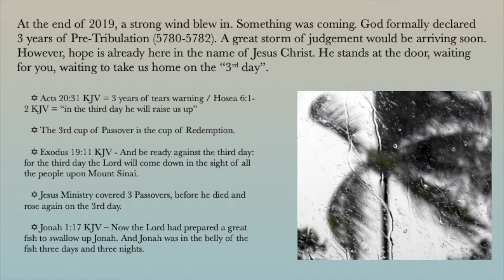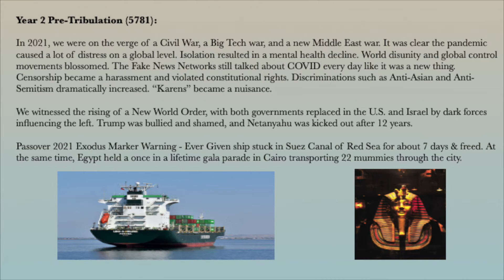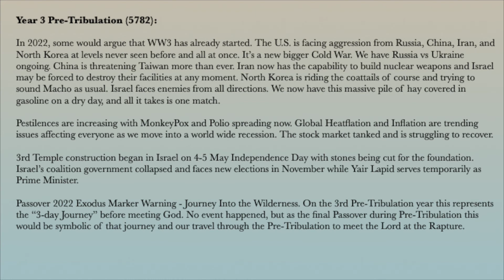The Pre-Tribulation is Here NOW followed by Rapture and Tribulation NEXT. Believe in Jesus Today. 🙏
Free Use Music by OlexandrMusic